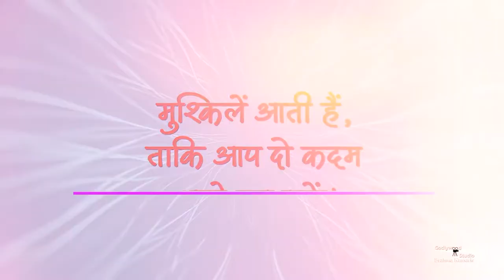Sabrang Ep. 154| Morning Show From Peace News |आपकी सेहत आपके हाथ |आज का सुवाक्य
PEACE NEWS is the official News Channel of Brahma Kumaris. Its broadcasting of un-biased And Comprehensive News And Entertainment Programs in India and Abroad.
 It offers the coverage of latest News and has a Unique Mix of News Bulletins, Talk Shows, General Interest And Entertainment programs.
NOTE - You can Send the all Details of Programme which held by your B.K. Centers…
If you have any Suggestion to Improve Divine Services, Then Please Tell us through mail..  Thanks
आप अपने बी.के. सेंटर द्वारा आयोजित कार्यक्रम के सभी विवरण भेज सकते हैं।
यदि आपके पास दिव्य सेवाओं में सुधार के लिए कोई सुझाव है, तो कृपया हमें मेल के माध्यम से बताएं.. धन्यवाद

Organizer: Brahmakumaris